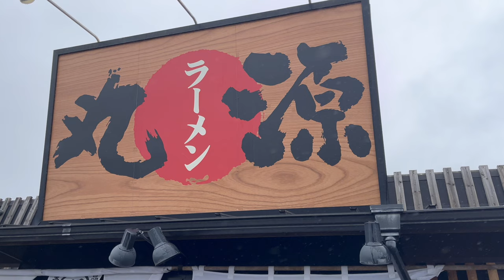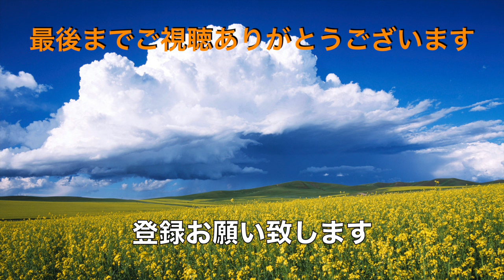【丸源ラーメン】N0.48 期間限定 濃厚鶏白湯そばと温玉ご飯でやんちゃ ＃1713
丸源ラーメンの濃厚鶏白湯そばが、期間限定品10月3日より発売されました